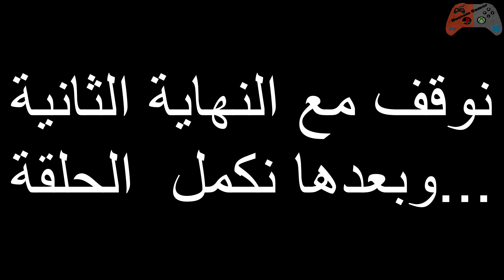دراغون بول سباركينج زيرو | قصة غوكو #5 مترجم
تختيم دراغون بول سباركينج زيرو | ارك ماجين يو #5 Dragon Ball Sparking Zero Buu Sega